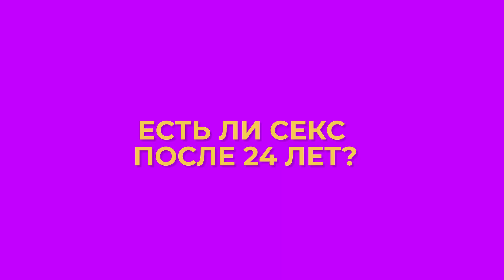Жвачка 2 сезон | Русский трейлер | more.tv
Британская комедия от авторов «Я могу уничтожить тебя» о девушке, которой не терпится стать женщиной. Это полностью авторский проект Михаэлы Коэл, написавшей сценарий и исполнившей главную роль (за нее актриса получила премию BAFTA).

Трейси Гордон живет в спальном районе Лондона в религиозной семье, работает кассиршей в местном магазинчике и обожает Бейонсе. В свои 24 года девушка остается девственницей, но решительно настроена избавиться от нее и составляет для этого целый план. Ее неуклюжие попытки соблазнения вечно заканчиваются провалом, но даже в самых нелепых ситуациях Трейси спасает чувство юмора.